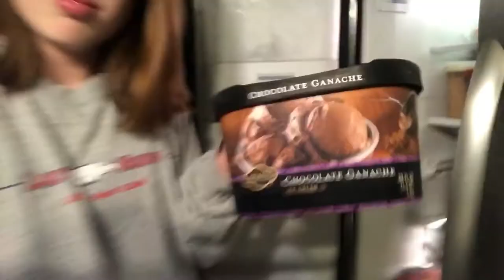MATRESS SURFING ON STAIRS! (DO NOT ATTEMPT!)